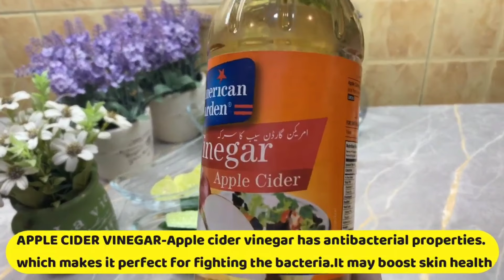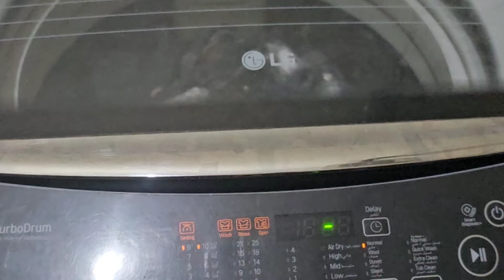*realistic* 5:am WINTER Morning Routine ❄️ ❤️ GET MOTIVATED ! walk,healthy habits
*realistic* WINTER Morning Routine ❄️ ❤️ GET MOTIVATED!walk healthy habits

Hi everyone,
Today Im going to take you through my morning routine. I try stick to my morning routine as much as i can.

THAT GIRL INSPIRED
HOW TO BE THAT GIRL
SELF CARE
MORNING ROUTINE
5AM MORNING
REALISTIC ROUTINE
PAMPER ROUTINE
MORNING 2024
HEALTHY HABITS
PRODUCTIVE DAY
SUNDAY ROUTINE
2023
2023 morning routine
productive day in my life
healthy habits 2024
5AM PRODUCTIVE MORNING ROUTINE 2024